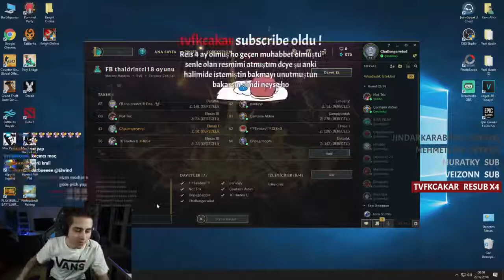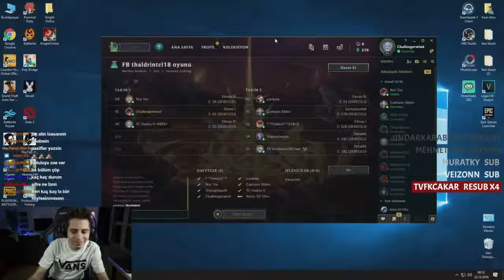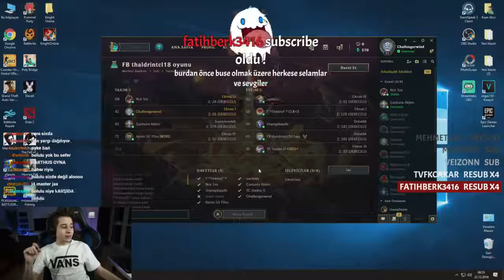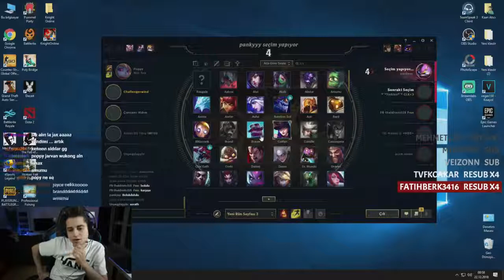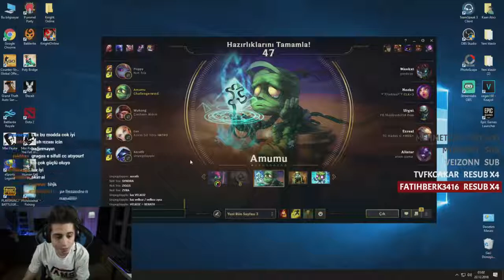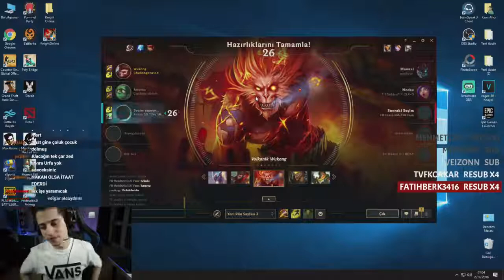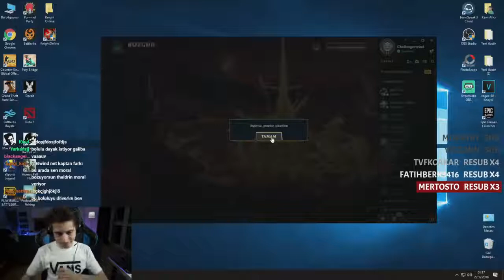Elwind mi ? Thaldrin mi ? Aldım verdim ben seni bu derede öptüm... # 4